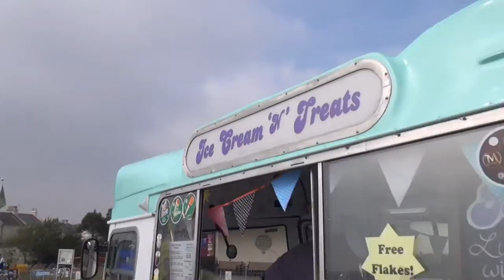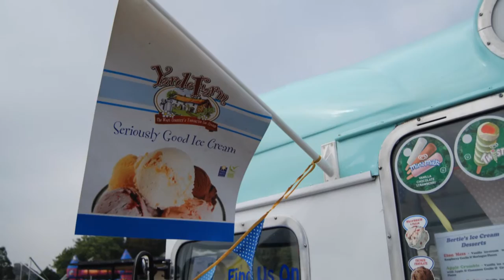Bertie!s Ice cream . Plymouth Hoe. And in 2018 The Barbican Plymouth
Also in Mayflower the Barbican in 2018
Friendly and very tasty. Ice cream on Plymouth Hoe made with local cream  Not from a machine. Made by hand. Lovely
You can find Berti!s Ice cream on West Hoe by the paek. You can also book him for venues anywhere in the South West UK Of course.